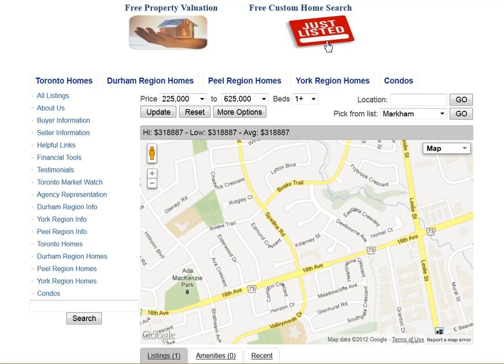Killarney St Richmond Hill